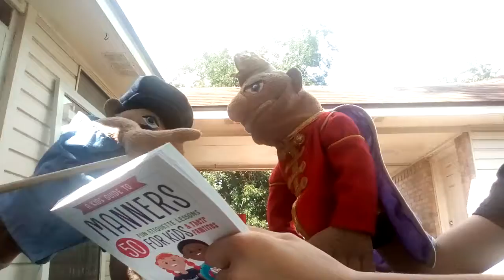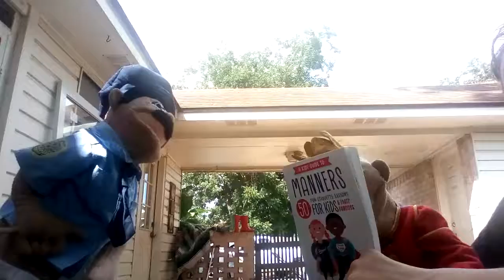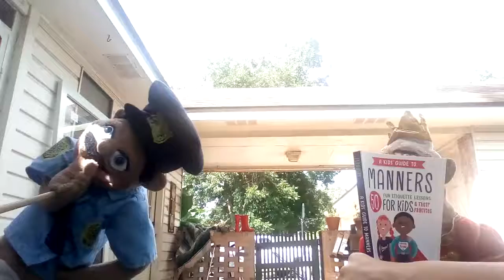ThePuppetShow E.2 Juju needs manners